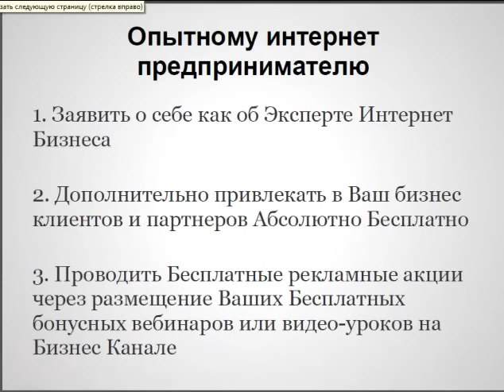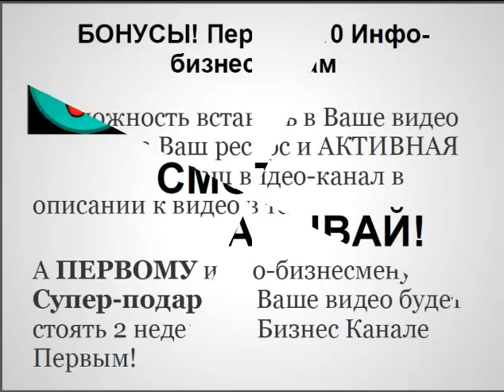Промоушен Открытия Бизнес Канала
Все самое интересное по интернет-бизнесу здесь:
Бизнес Канал: СМОТРИ! ЗАРАБАТЫВАЙ

Бесплатные видео-уроки, бесплатные вебинары о фишках интернет бизнеса
1. Для предпринимателей - все самые интересные секреты бизнеса в сети
2. Для инфо-бизнесменов  - возможность передать секреты бизнеса в сети